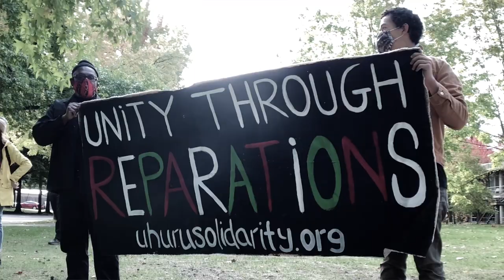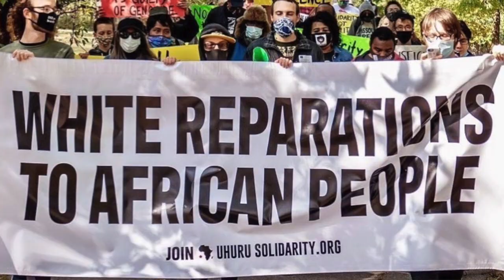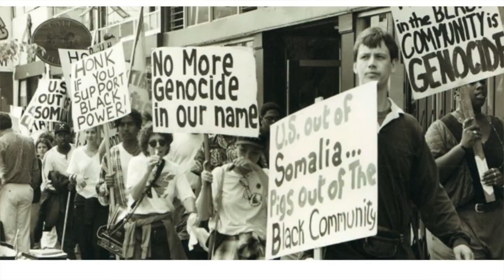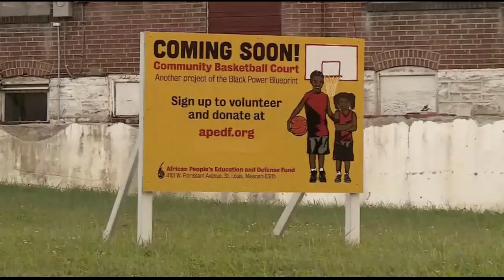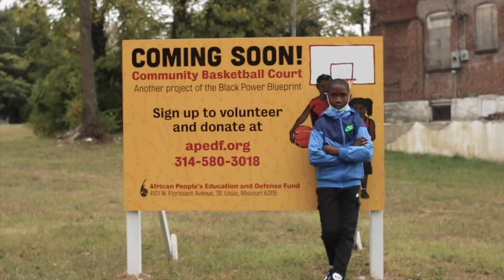Uhuru Movement Condemns "Channel 5" Andrew Callaghan's White Nationalist Attack on Reparations March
The African People's Socialist Party responds to "Channel 5" Andrew Callaghan's white nationalist attack on the March for Reparations, conducted by the Uhuru Solidarity Movement in cities across the U.S. on October 16, 2021 as part of the process to garner support for white reparations to African people.